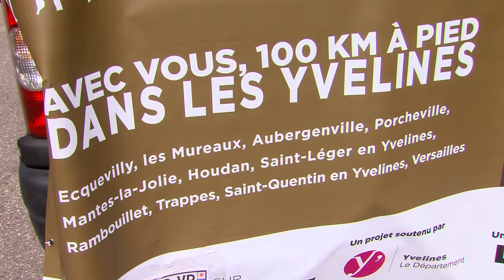Solidarité : un cyclotour pour dénoncer les violences faites aux femmes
Le cyclotour78 est passé aujourd'hui par Saint-Quentin-en-Yvelines. Cette marche de 100 km, organisée par l'association La Gerbe, avait pour objectif de dénoncer les violences sexuelles au Congo. Le tracé reliait Ecquevilly à Versailles en passant par le sud des Yvelines.